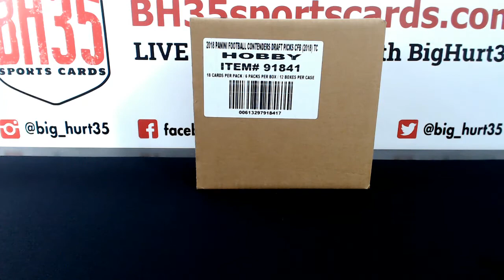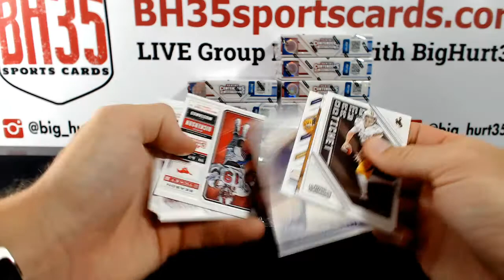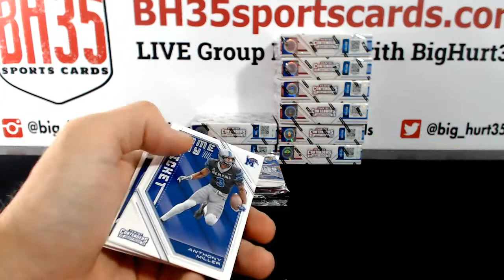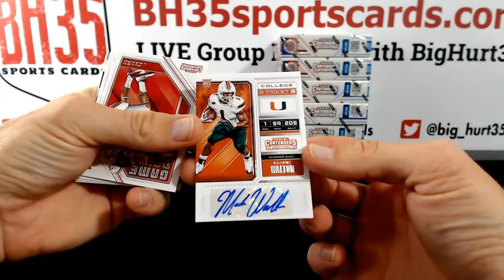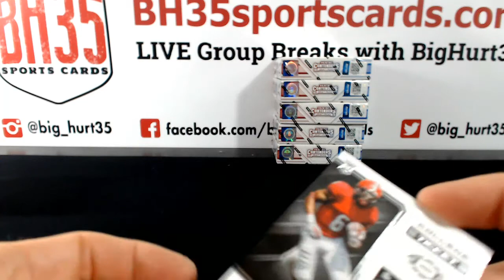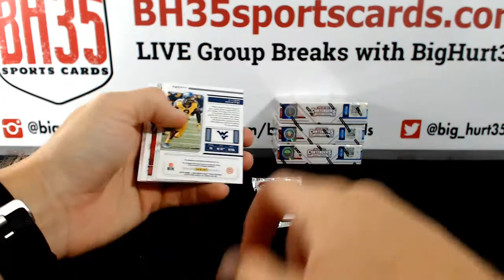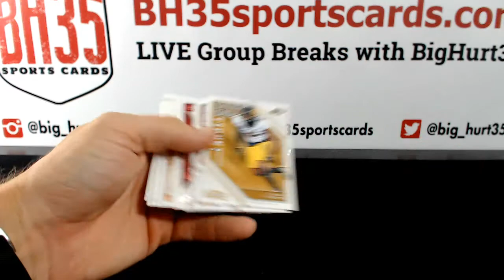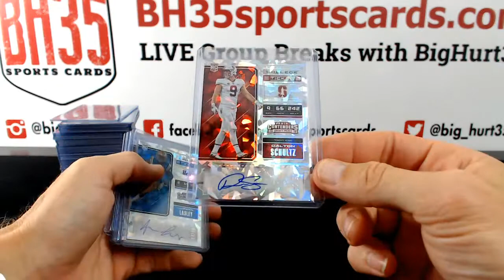2018 Panini Contenders Draft Picks Football | 12 Box Case Break #1 Random Conferences